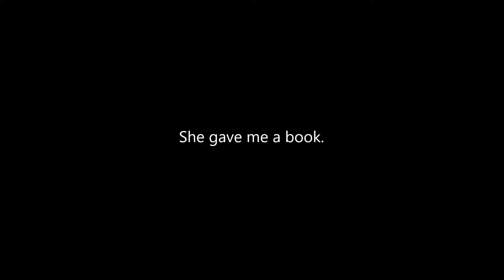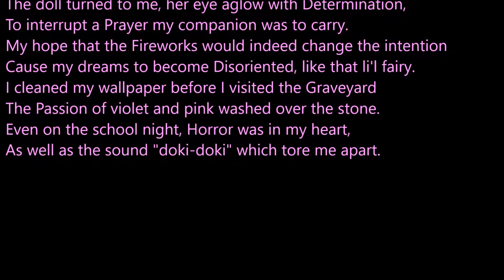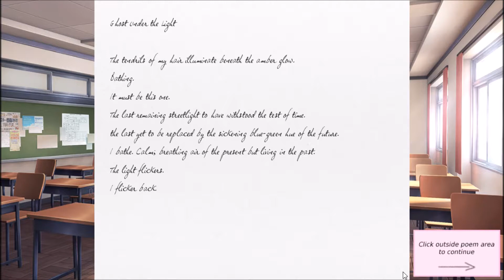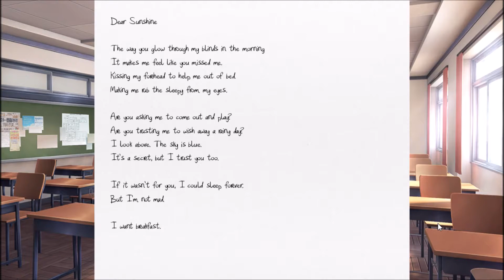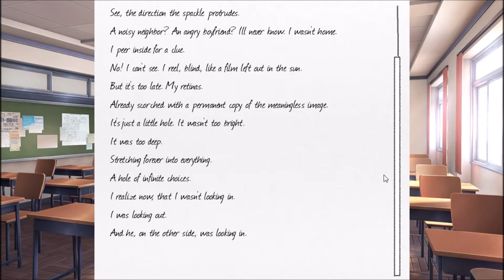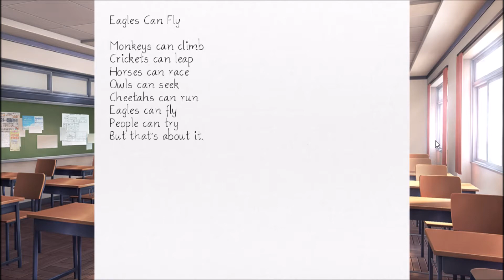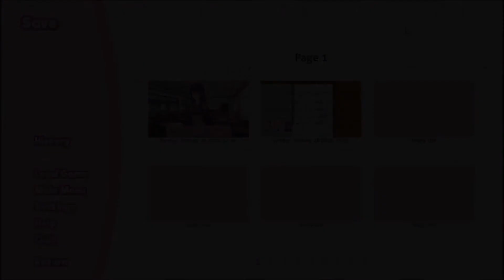Doki Doki Lit Club! 2 NOW YOU FAHKED UP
Things get a little heated in the class room because the little Tsundere Natsuki fakked up.
That's all I really have to say.